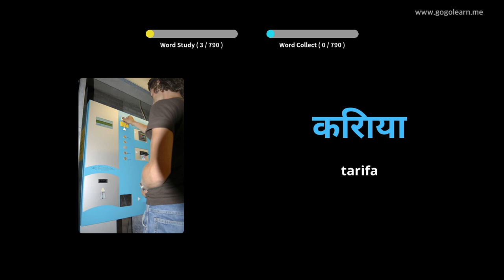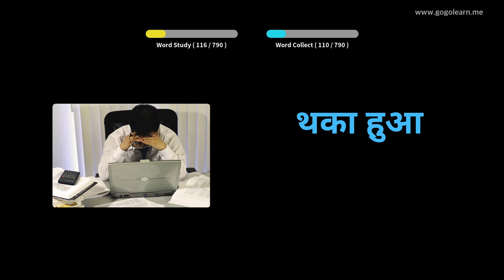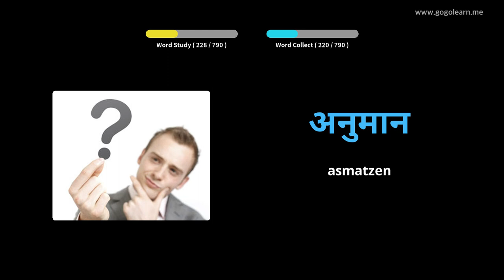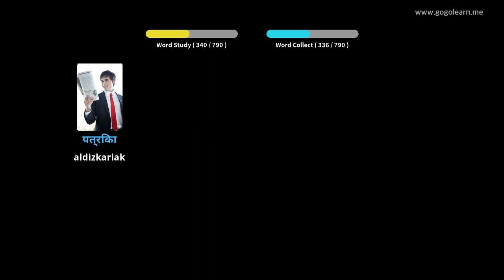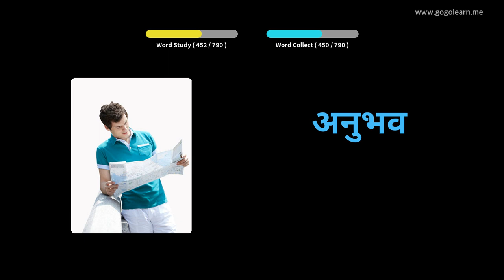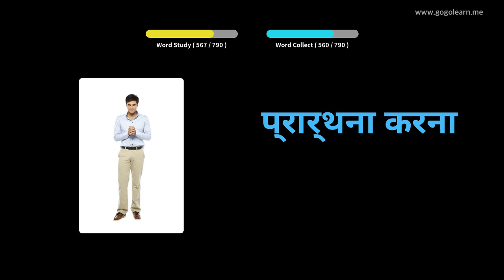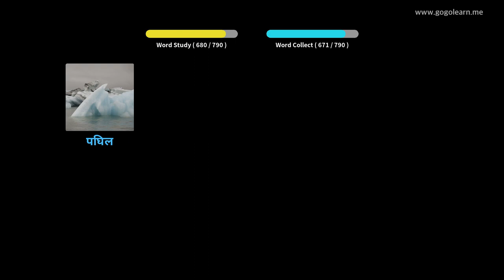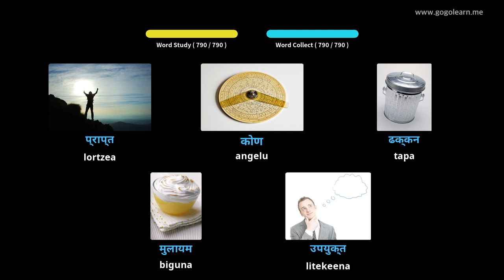Ikasi Hindi irudiekin | Hindi Hiztegia Entzuten lo zegoen bitartean | Golearn